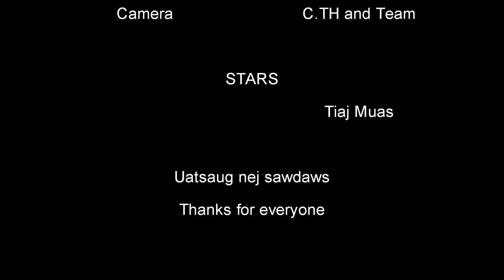Tiaj muas hais kwv txhiaj mus ua nyab rau tsim txom siab ntsws